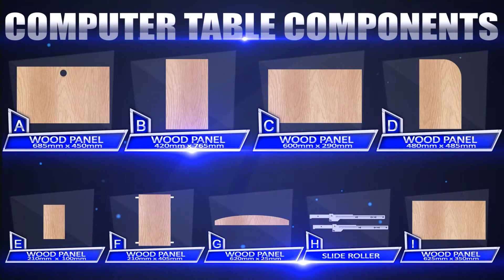IRISH COMPUTER TABLE (HF-058-LIT)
Procedure on how assemble IRISH COMPUTER TABLE (HF-058-LIT)